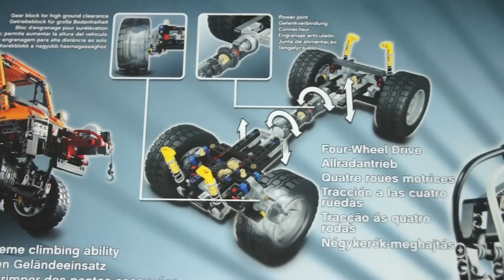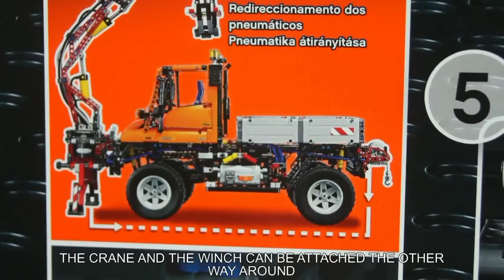Lego 8110 Unimog U400 set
The Lego Technic 2011 flagship set, largest Technic set up to date.